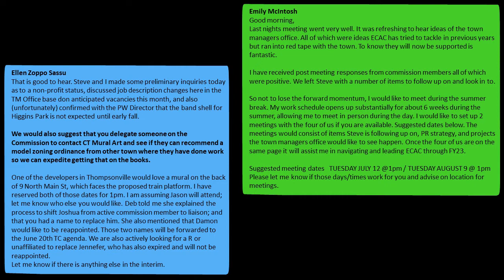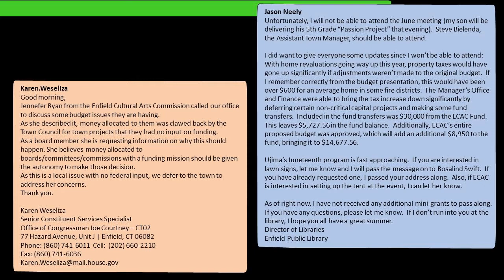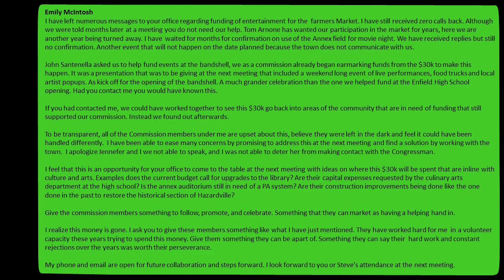Town Council - Discussion and Vote - Enfield Culture and Arts Commission w/Emails - 8-08-2022